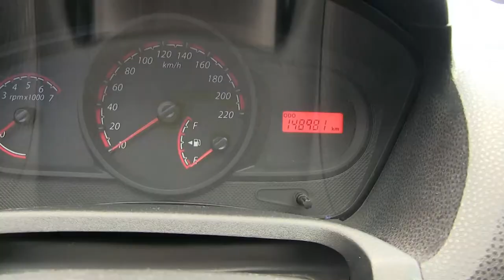Ford / Ikon / 2013